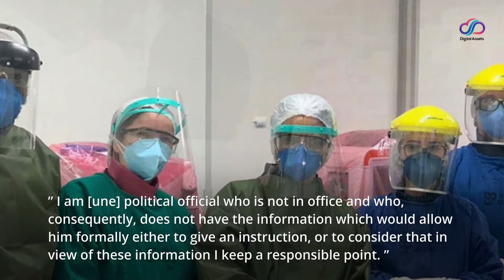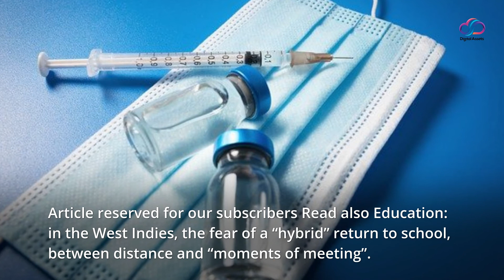Covid-19: Christiane Taubira considers that she has “no vocation” to call for vaccination in Guyana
Former Minister of Justice Christiane Taubira refused, Thursday, September 23, to call on the population of Guyana, where she is from, to be vaccinated against Covid-19. Asked about RTL on the reasons why she did not launch an appeal to be massively vaccinated, Mme Taubira felt that she had “Not vocation” to do it :

” I am political official who is not in office and who, consequently, does not have the information which would allow him formally either to give an instruction, or to consider that in view of these information  I keep a responsible point. ”

Guyana remains very affected by the epidemic due to the coronavirus, with an incidence rate of 498 cases per 100,000 inhabitants and an increase in hospitalizations on September 21, according to the regional health agency. Only 29.6% of Guyanese aged 12 and over were fully vaccinated as of September 15, compared to 81.7% of the eligible population for the whole of France, according to figures from Public Health France.

Article reserved for our subscribers Read also Education: in the West Indies, the fear of a “hybrid” return to school, between distance and “moments of meeting”.